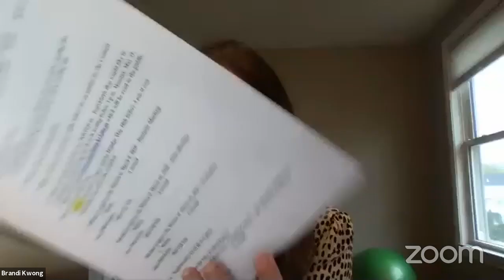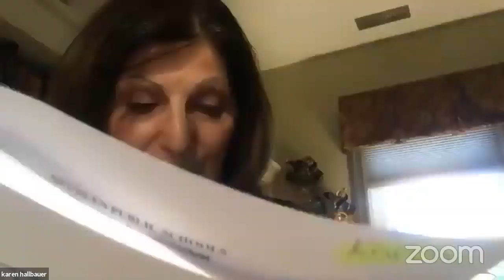2020 05/11 School Committee Meeting